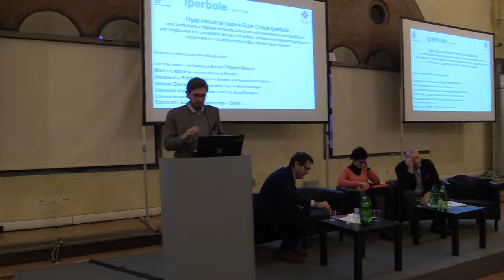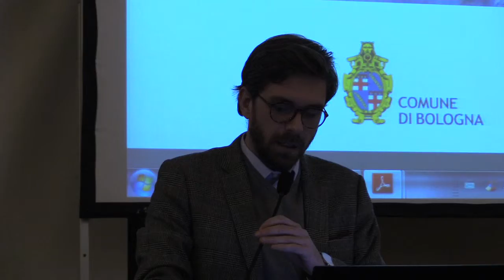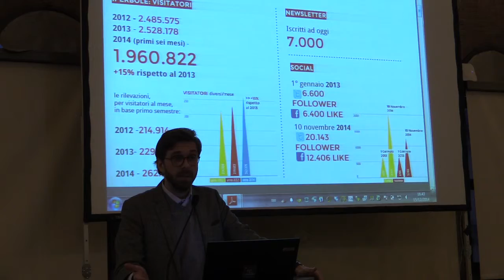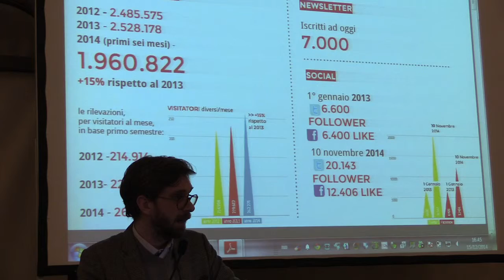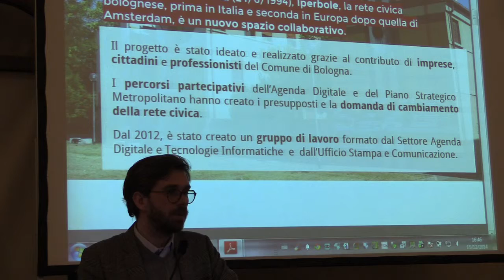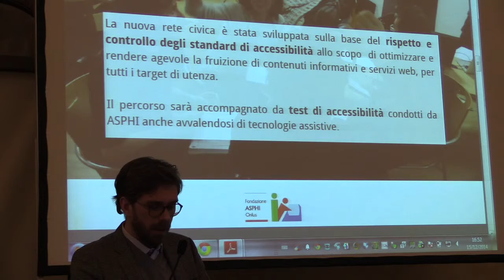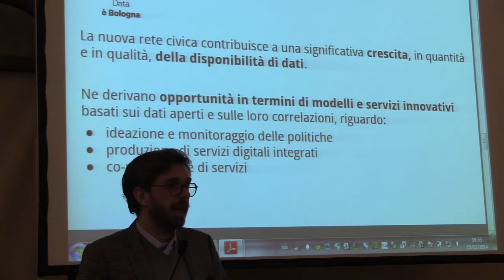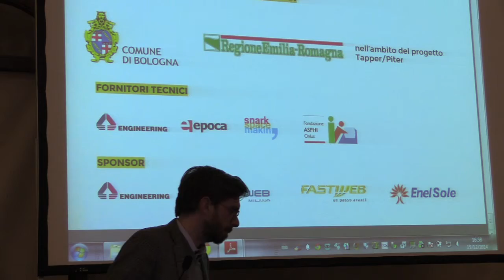Matteo Lepore presentazione nuova Iperbole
Lunedì 15 dicembre siete tutti invitati alla presentazione della nuova Rete Civica Iperbole, a Palazzo Re Enzo (dalle 16 alle 19 in Piazza del Nettuno 1).
La Nuova Rete Civica è pronta e si apre aperta alla città: portate i vostri pc (o tablet), così potrete provare di persona tutte le nuova funzionalità.

A 20 anni dalla sua nascita, Iperbole propone la collaborazione come nuova frontiera della comunicazione pubblica: più informazione e trasparenza, più servizi on line per cittadini, famiglie e imprese, più collaborazione per valorizzare i beni comuni con uno spazio digitale per ogni cittadino, impresa o associazione.

All'incontro saranno presenti Virginio Merola Sindaco di Bologna, Stefano Bonaccini Presidente della Regione Emilia-Romagna, Matteo Lepore, Assessore all'Agenda Digitale, Alessandra Poggiani Direttrice dell'Agenzia per l'Italia Digitale, Giovanna Cosenza Presidente del CoReCom Emilia-Romagna e Riccardo Luna Digital Champion del Governo.

L’ingresso è libero fino ad esaurimento posti e al termine è previsto un aperitivo di networking.